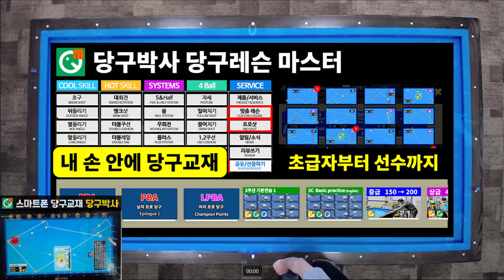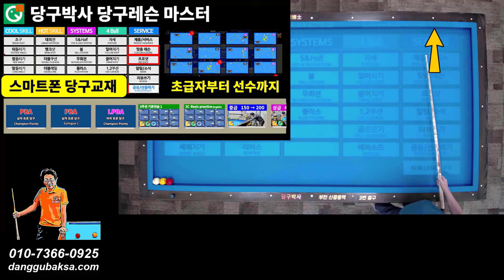최성원 선수의 뒤돌리기 키스제거 방법 | PBA당구레슨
PBA결승전에서 최성원 선수가 키스를 제거하고 득점한 뒤돌리기 배치를 검증하고 해법을 레슨해 드립니다. 상세페이지보기